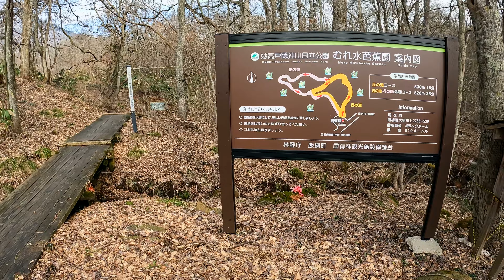水芭蕉やリュウキンカの花が咲き始めた むれ水芭蕉園・4K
今年の春は記録的に気温が高い日が続いており杏や桜の開花も一気に進んでいる事から飯綱町のむれ水芭蕉園にロケハンに行って来ました。まだ咲いていないと思っていましたが咲き始めていてビックリでした。
ところで4月1日から30日までの一ヶ月間、このむれ水芭蕉園から車で5分の場所にあるレストラン（アリコ・ルージュ）さんで春の風景写真展を開催しています。定休日は毎週火曜日になっておりますがお近くにお越しの際にはお立ち寄り頂けたら嬉しいです。